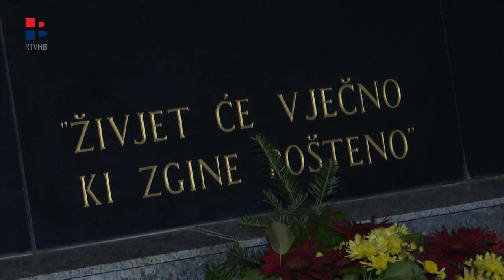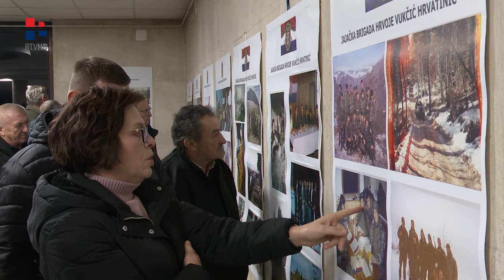RTV HB | Jajce: 31. obljetnica brigade HVO „Hrvoje Vukčić Hrvatinić „